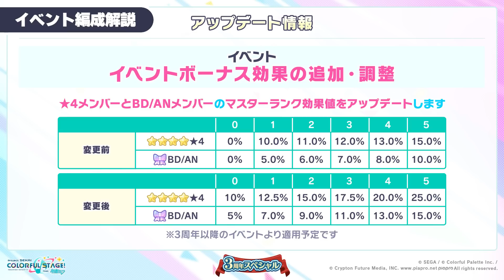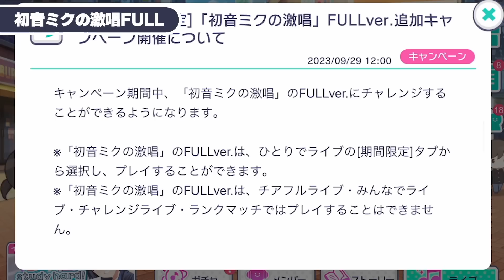無料10連やクリスタルが貰える”スタンプミッション”や”新スタンプ”、”超お得セール”など『星乃一歌バナー3周年進級イベント』最新情報まとめ【プロセカ】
今日の一言
「待っててね奏ちゃん」

編集：じーる

効果音ラボ